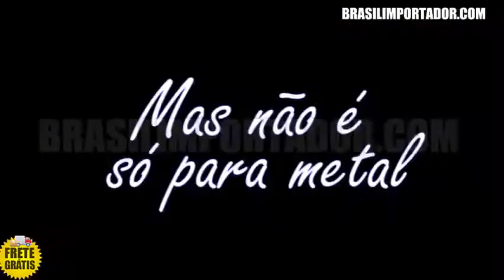Engrave-It - Caneta Elétrica para Gravuras